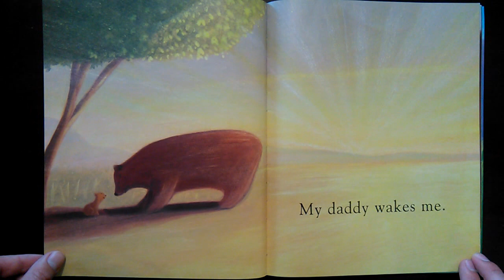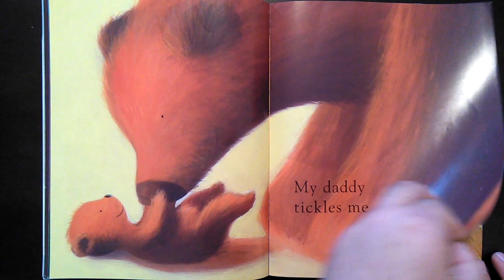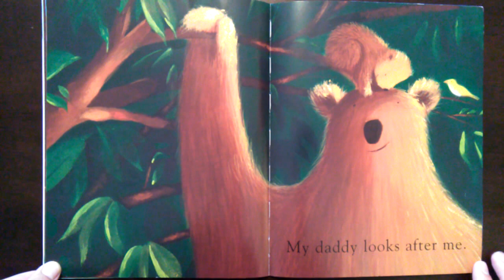I Love My Daddy (story time with Benji)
This beautifully painted large format book captures that warm safe loving feeling of being young and looking up to our Daddy for comfort and joy.

Benji